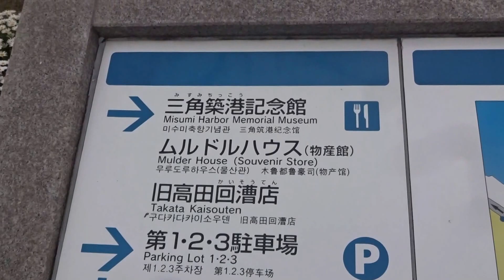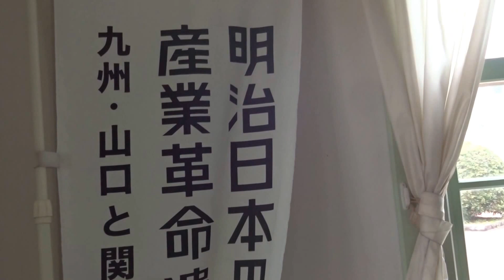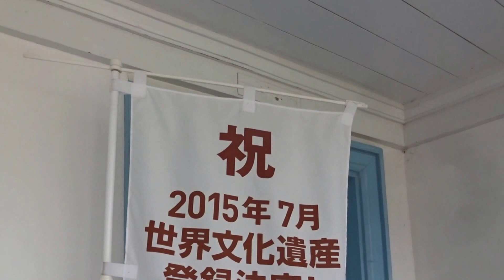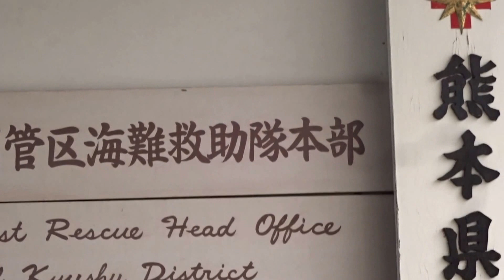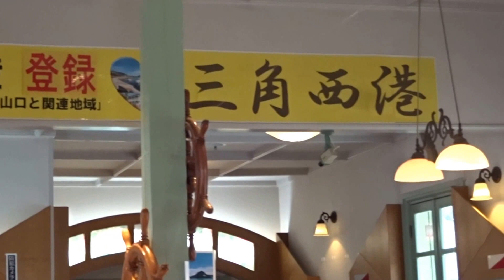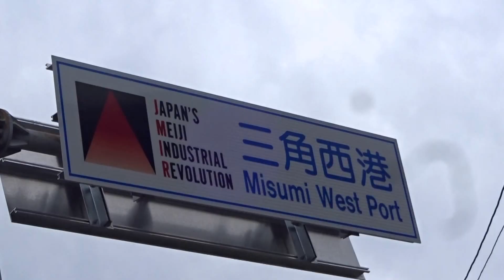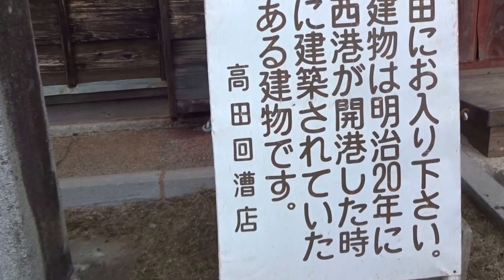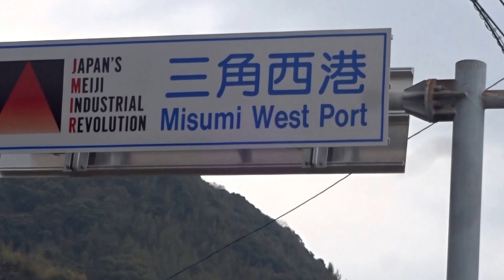宇土市 三角西港 世界文化遺産を訪ねて、、２０１６０３３０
宇土市三角西港と世界文化遺産を訪ねて風景。天草１号橋、浦島屋龍ジョウ館、三角海運倉庫和蘭館、ムルドルハウス、高田回漕店　２０１６・０３・３０
02:40　H/S
08:56　ウインナーコーヒーを頂きます。
12:50　HI
Visit Uto City's Misumi West Port and World Cultural Heritage Sites to enjoy the scenery. Amakusa No. 1 Bridge, Urashimaya Ryujokan, Sankaku Kaiun Warehouse Warankan, Murduru House, Takada Kaikoten 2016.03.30
02:40　H/S
08:56 I'll have some Vienna coffee.
12:50　 H.I.
Uto City Misumi West Port World Cultural Heritage Uto City, Kumamoto Prefecture Vienna Coffee